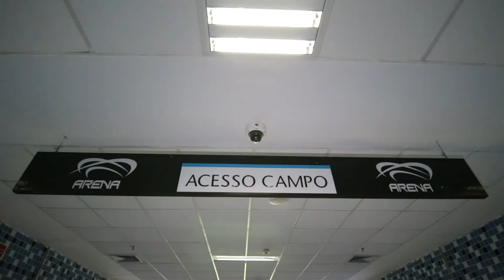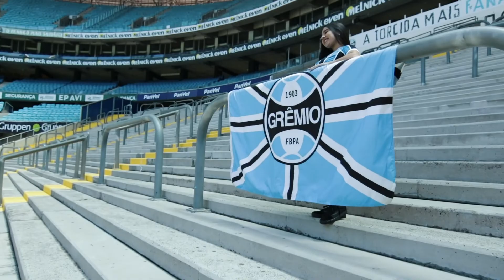🎥🎬 Ágatha | 15 Anos | Making of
A Arena do Grêmio parou com o ensaio fotográfico TOP da Ágatha !
E nós preparamos este vídeo Making of INCRIVEL !!!

Aumenta o som e curte aí !

Face: /emack.pro